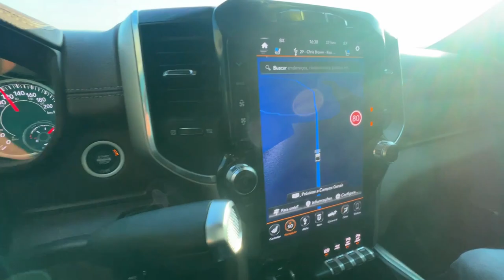LEVANDO A PARATI PRO GANHADOR - PARTE 1